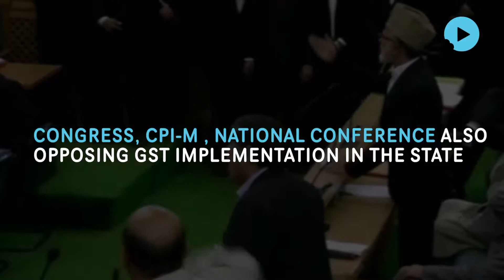As J&K Assembly Passes GST Bill, PDP Faces Ire From Opposition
Despite several protests including some chaotic scenes in the assembly, the goods and services tax is a reality in Jammu and Kashmir now as the assembly passed the bill. The opposition in the state is still accusing the Mehbooba Mufti ruled J&K  government of defeating the fiscal autonomy of the state.